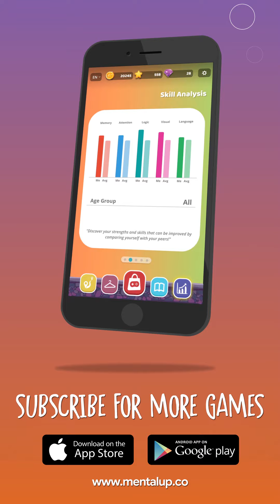MentalUP #28 - COMPLETE THE PAINTING | 3D THINKING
In this video, you have watched one of the MentalUP games which called "Complete The Painting". This game helps to improve your visualization, reasoning and comparison skills.

✔️ MentalUP has a pedagogical product certification and more than 5 million users worldwide. Also, MentalUP is a participant of the University College London Institute of Education EDUCATE Program 🏆

What is in MentalUP?

🧠Attention Development Exercises / Games
🐘 Memory Improvement Exercises / Games
🎏 Visual Intelligence Exercises / Games
📖 Verbal Intelligence Exercises / Games
🔢 Math Exercises / Games
💬 Logic Development Exercises / Games

MentalUP is suitable for all children. It is also quite popular among parents who would like to support their mental health 😊 Follow us on social media for more information about development of children’s attention, memory, problem solving and visual & verbal skills.